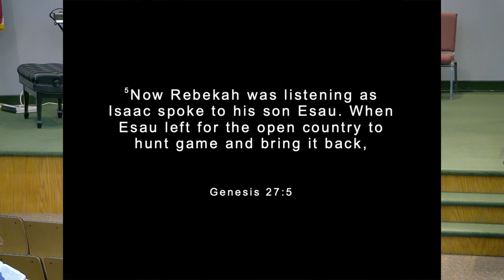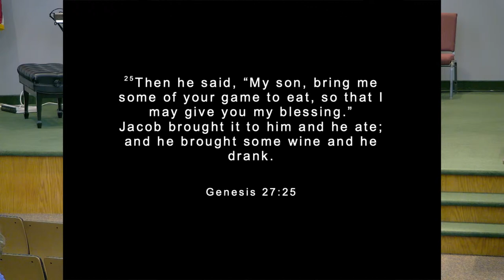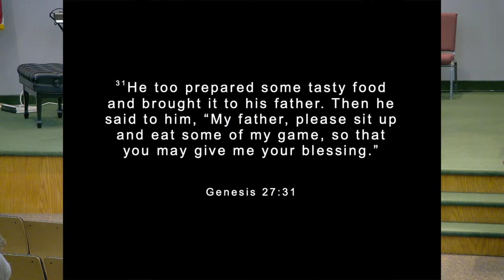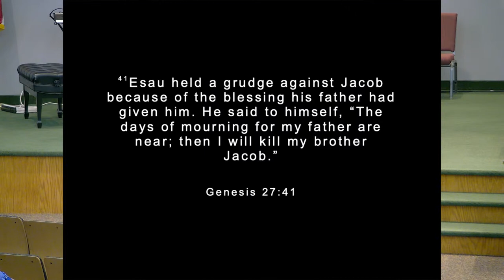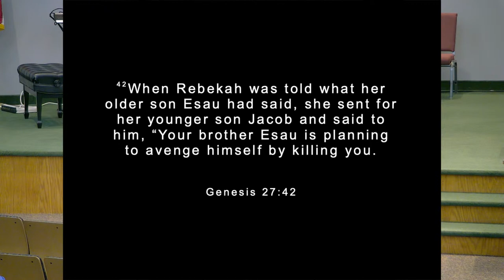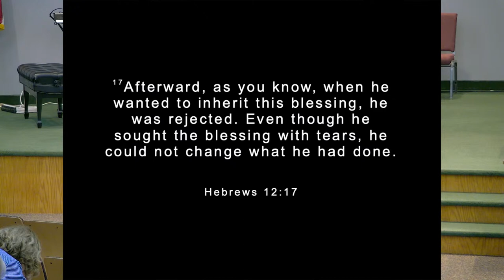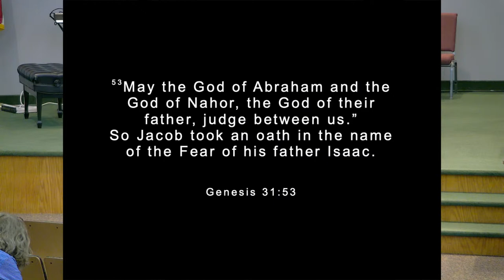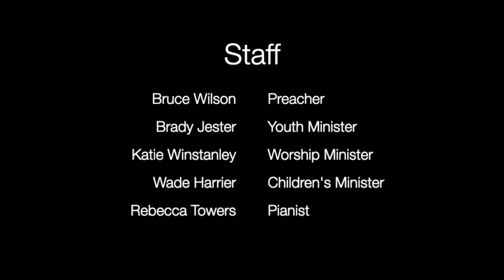PCCMI Bible Study: 2023/06/28: Studying Genesis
The Bible Study at Plainfield Christian Church in Comstock Park, MI

Preacher: Bruce Wilson
Youth Minister: Brady Jester
Children’s Minister: Wade Harrier
Worship Leader: Katie Winstanley

Songs: CCLI #2228009

Sermon Scripture:
Genesis

Notes: